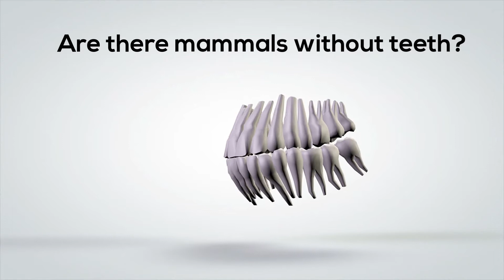Mammals without Teeth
Are their mammals that do not have teeth? Yes, and the following mammals don't have teeth.
Edentata, (also grouped in the suborder  Xenarthra ) are mammals that have very limited teeth. Edentata means toothless, but many of these mammals do have some teeth. None of these strange mammals have canines or incisors. They include anteaters, sloths, armadillos, and pangolins
Photos from Wikipedia